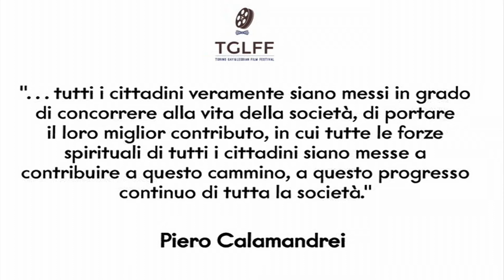TGLFF29: Serata Inaugurale